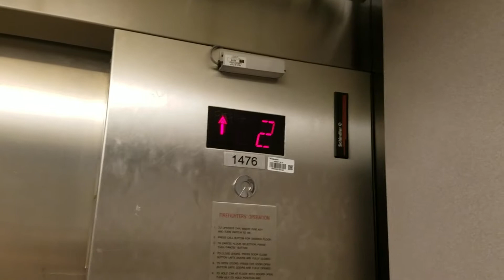Schindler Hydraulic Elevator @ Walgreens in South Beach Miami, FL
Another find of Schindler I'm going to Dolphin Mall sometime.